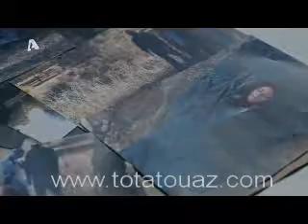Το τατουαζ 87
Δυστυχώς σε κάποια επεισόδια του Τατουάζ δεν υπάρχει ήχος λόγω copyrights. Αν δεν παίζουν τα βίντεο απλά μπείτε στο site:
όπου εκεί δεν υπάρχει πρόβλημα με τον ήχο σε κανένα από τα επεισόδια του Τατουάζ

Το Τατουάζ είναι μια σειρά γεμάτη έρωτα, απαγορευμένους δεσμούς και εγκλήματα πάθους. Μια ερωτική ιστορία γεννιέται κάτω από αντίξοες συνθήκες. Ένα αστυνομικό θρίλερ με φόντο την Αίγινα και τα Μετέωρα, όπου ένας κατά συρροή δολοφόνος βάζει στο στόχαστρο νεαρές γυναίκες…